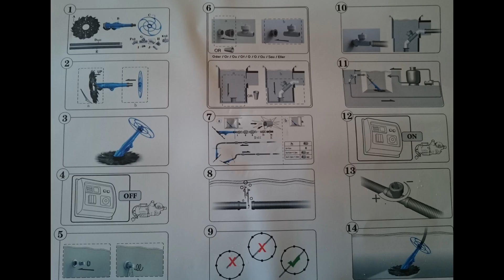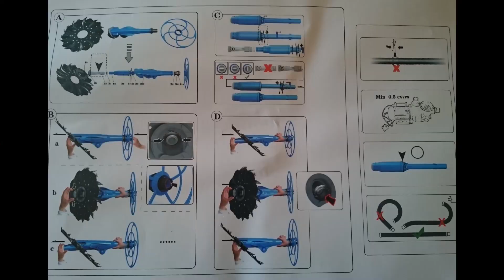Pool cleaner Automatic pool cleaner - pool robot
He cleans the pool floor and the pool walls independently and automatically.
Pool cleaner Automatic pool cleaner
Clear Pool Automatic cleaner S4
Runs with the pool filter.
The performance of the pool filter should not be below 6000 l per hour.